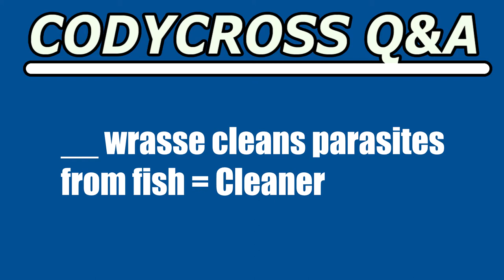Wrasse cleans parasites from fish (CodyCross Crossword Answer)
Wrasse cleans parasites from fish answer